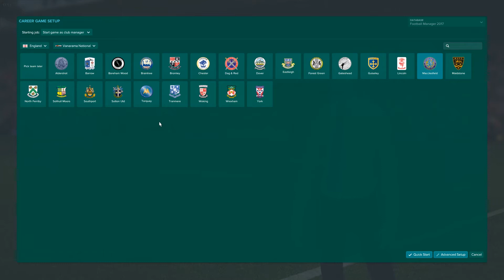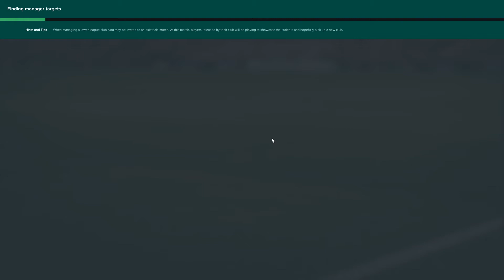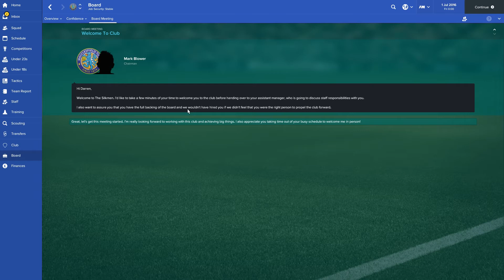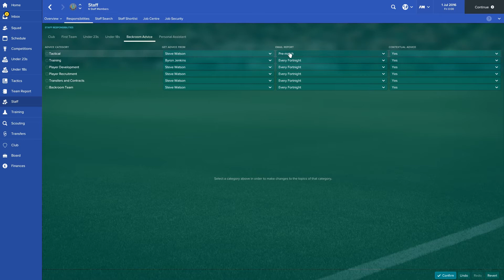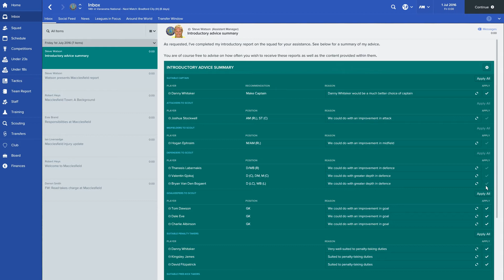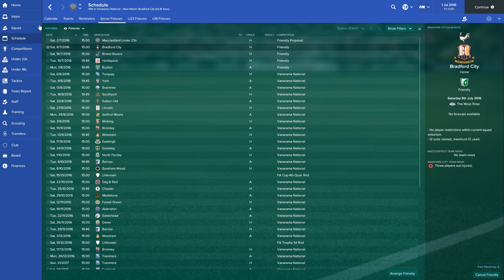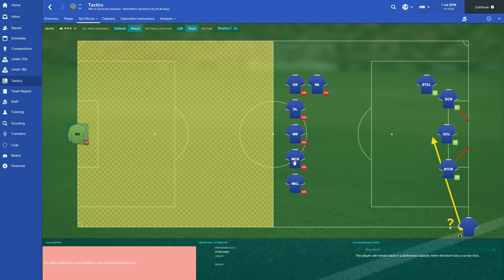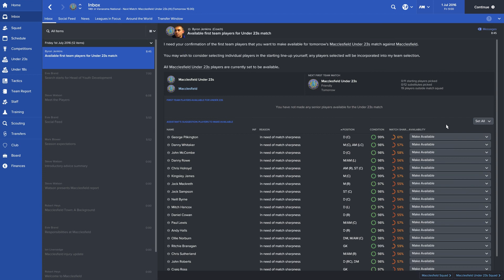Football Manager 2017: Macclesfield Town: Season 1 Part 1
Languishing in the Vanarama Conference, can a new smurf coloured manager bring glory to the Moss Rose?